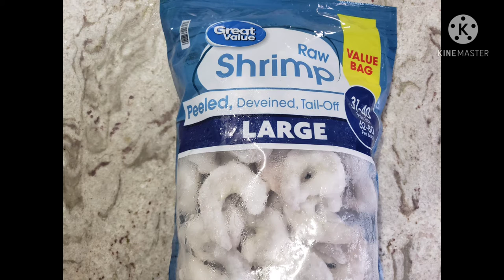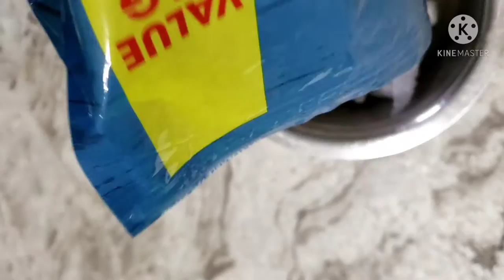How to cook prawn thokku in tamil/ seafood shrimp gravy recipe ingredients, preparation & secrets.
How to cook fresh prawn thokku recipe in tamil.                                                    செய்ய தேவையானவை : 1 kg இறால், வெங்காயம் 2, தக்காளி 3,இஞ்சி பூண்டு விழுது, கொத்த மல்லி, கருவேப்பிலை.  4 spoon நல்லெண்ணெய் ஊற்றி பட்டை, லவங்கம், சோம்பு, garam masala, வெங்காயம்,தக்காளி, இஞ்சி பூண்டு விழுது சேர்த்து வதக்கவும். பிறகு இறால், salt,kulambu milagai powder சேர்த்து நன்கு gravy போல் வரும் வரை செய்யவும். பின்னர் கொத்த மல்லி, கருவேப்பிலை,மிளகு தூள் சேர்த்து பரிமாறவும்.                                                             Suggest video-- How to cook pressure cooker chicken kulambu in tamil.